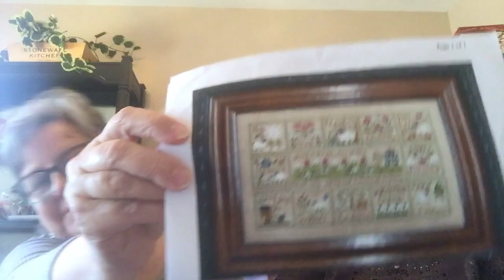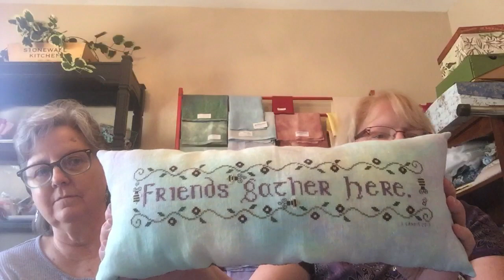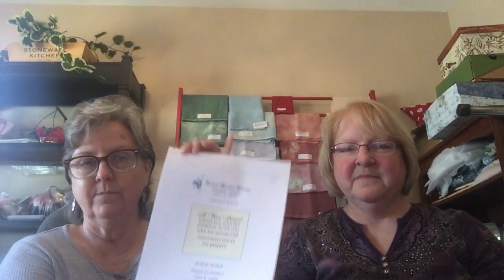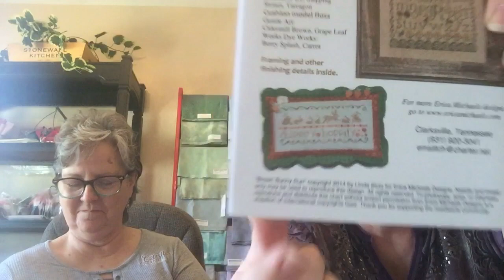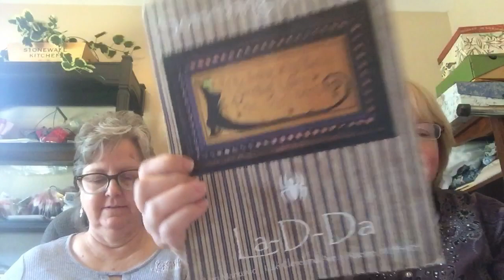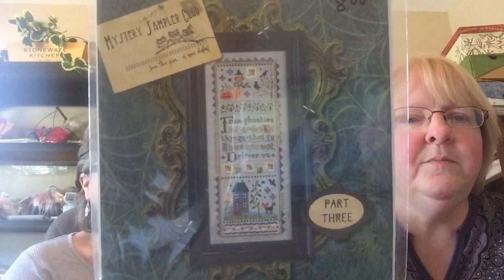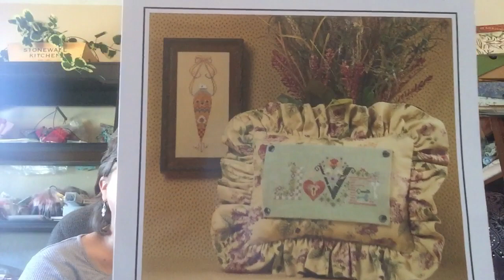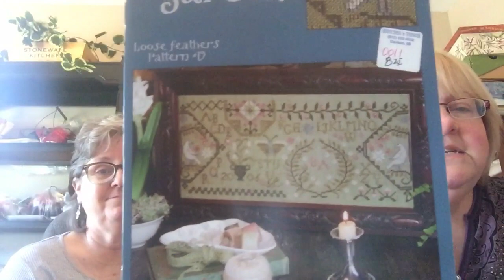Addicted Sisters Flosstube #5 - March 3, 2018